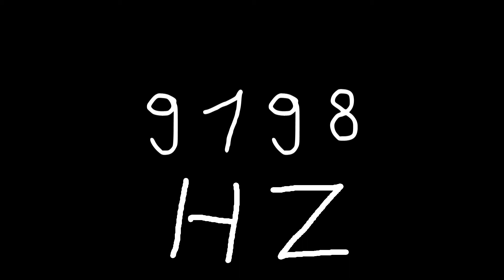9198 hz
Just sound.

chords
sounds
noise
tone
noises
tones
audio
wave
waves
sin
sine
sinus
sinoid
heart
heartbeat
resonancy